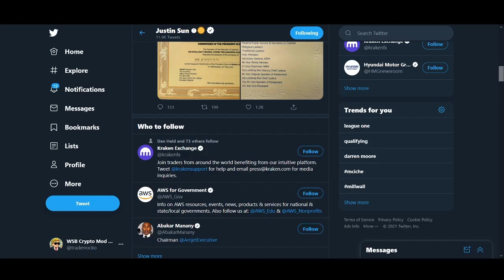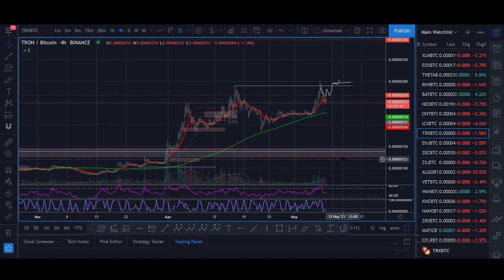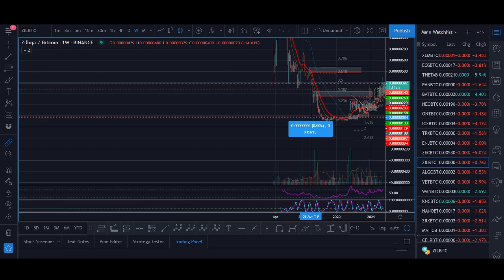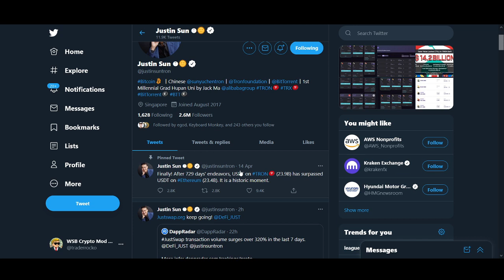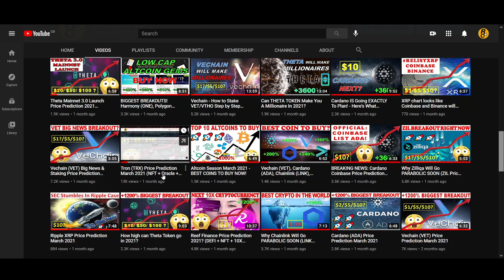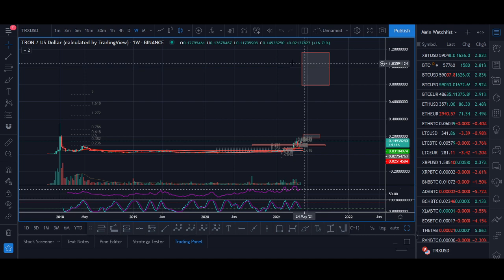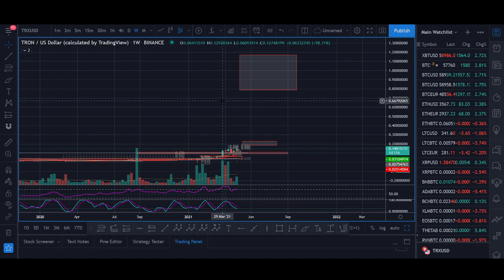Tron Supercycle 2021 - TRX Price Prediction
♥ BTC: 17isdB1axM3VB4w6kT4w53Kh7SHE24MeBv
♥ ETH: 0xb35c7a69c0f1aed0e017bf3f2e335868d82b01ef
♥ LTC: LayvBFb9dntcSsQrb8dKoWqd4B4mL8sooK

Regards,
Rocko